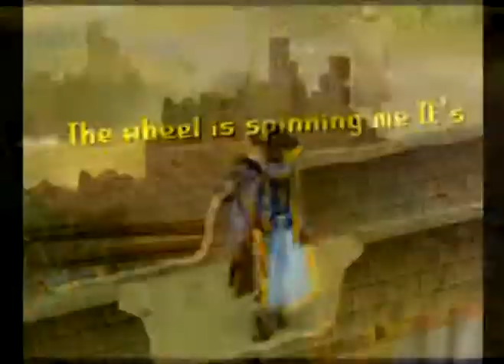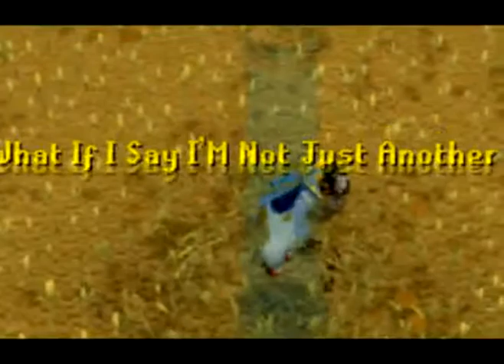RSMV - The Pretender - Foo Fighters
IN THIS VIDEO I DIDN'T USE GREENSCREEN AT ALL. Pretty awesome huh? xD